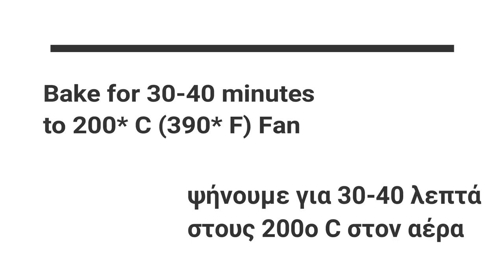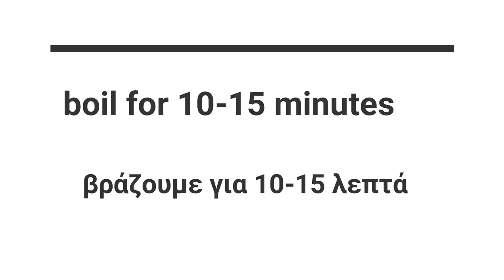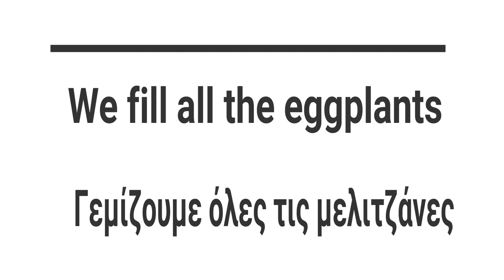Συνταγή : Παπουτσάκια με μπεσαμέλ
Greek baked stuffed eggplants - Papoutsakia - Παπουτσάκια με μπεσαμέλ

Ingredients
For eggplants and ground soya meat

3 eggplants, medium sized
3 tablespoon(s) olive oil
2 tablespoon(s) thyme
1 onion
1 clove of garlic
1 pinch granulated sugar
2 tablespoon(s) thyme, dry
1/4 teaspoon(s) cinnamon
1/4 teaspoon(s) cloves
100 g ground soya
40 g  wine
400 g canned tomatoes
1 bunch parsley
1 tablespoon(s) mint
salt
pepper

25 g butter vegan
25 g all-purpose flour
salt
pepper
250 g milk vegan
50 g gruyere vegan cheese, grated
1/4 teaspoon(s) nutmeg
To serve

1 tablespoon(s) parsley
olive oil, some

Συστατικά
Για τις μελιτζάνες και τον κιμά σογιας

3 μελιτζάνες, μέτριες
3 κ.σ. ελαιόλαδο
2 κ.σ. θυμάρι
1 κρεμμύδι
1 σκ. σκόρδο
1 πρέζα ζάχαρη κρυσταλλική
2 κ.σ. θυμάρι, ξερό
1/4 κ.γ. κανέλα
1/4 κ.γ. γαρίφαλο
100 γρ. κιμά σογιας
40 γρ. κρασί
400 γρ. ντομάτα κονκασέ
1 ματσάκι μαϊντανό
1 κ.σ. δυόσμο
αλάτι
πιπέρι

25 γρ. βούτυρο vegan
25 γρ. αλεύρι γ.ο.χ.
αλάτι
πιπέρι
250 γρ. γάλα vegan
50 γρ. vegan γραβιέρα, τριμμένη
1/4 κ.γ. μοσχοκάρυδο, τριμμένο

1 κ.σ. μαϊντανό
ελαιόλαδο, λίγο